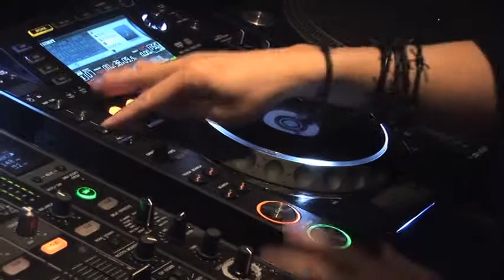Remo-con 06.Score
Remo-con